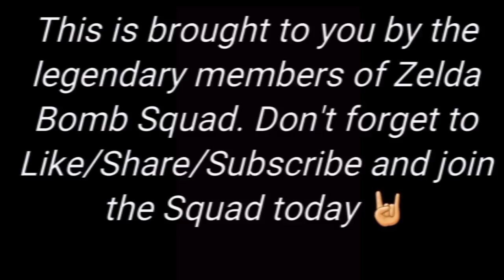Resident Evil 4 HD: Separate Ways: Part 4